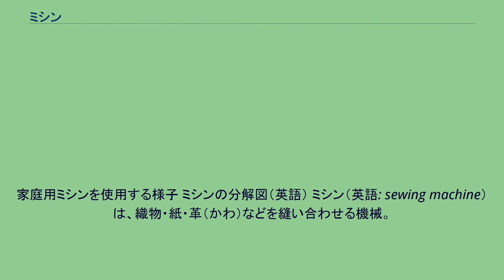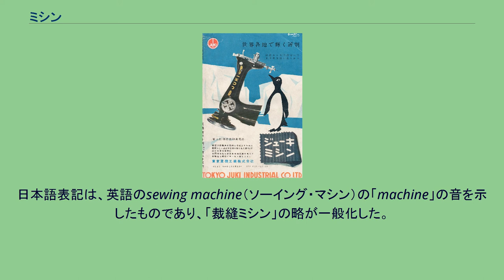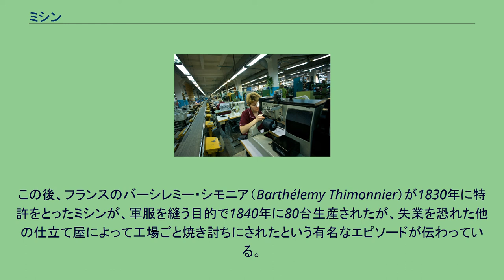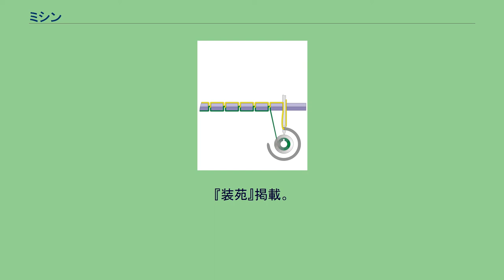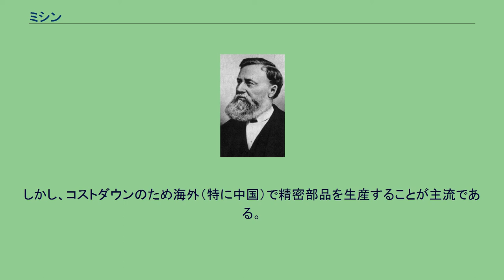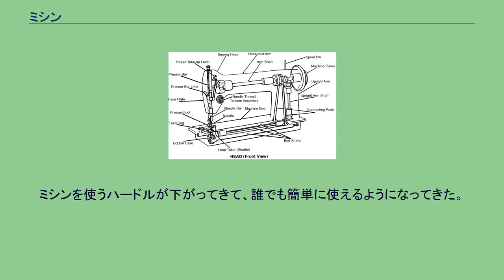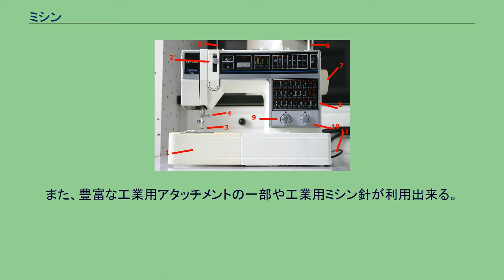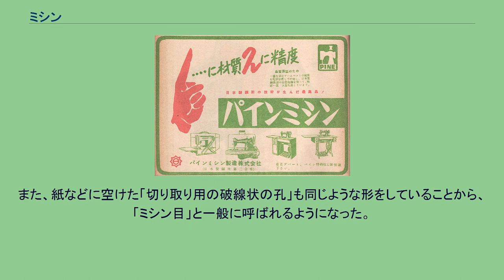ミシン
家庭用ミシンを使用する様子 ミシンの分解図（英語） ミシン（英語: sewing machine）は、織物・紙・革（かわ）などを縫い合わせる機械。
ミシンは、「織物（布）、皮、紙などを糸で縫い合わせるのに用いられる機械」である。
ミシン針は手縫い用の針と異なり、針の先端付近に針穴がある。
まず針穴に糸（上糸）を通した状態で針が布を貫通する。
次に針が布から抜かれるが、このとき針・糸間の摩擦力よりも糸・布間の摩擦力の方が大きいため、糸は布の下面にループの形で余った状態になる。
このループに下糸等を通して上に抜けないようにすることで糸が抜けない縫い目が形成される。
代表的な縫い方式を示す。
本縫いの糸の動き 本縫いは上糸のループに下糸をくぐらせる方式である。
解けにくく強度に優れる。
伸縮性は乏しい。
通常の家庭用ミシン（本縫い＆下送り）の場合、布の上から、穴のあいたミシン針の穴に通された糸（上糸）が、針ごと布を貫通する。
布の下には別に下糸があり、貫通した際に2つの糸を交差させ、縫い目をつくる。
ミシン針が上に戻った際に、布をわずかにずらし、再び布に針を刺す。
この動作を機械により連続的に行うことにより、縫い目が作成される。
各部品には釜、天秤、送り歯、など独特の名前が付けられている。
上糸が下糸の入ったボビンを回る必要があるため、連続して縫える量はボビンに格納できる下糸の量によって決まる。
単環縫いの糸の動き 一本の針と一本の糸で縫う方式。
糸が切れた場合に連続して解けやすい。
一つ前の縫い目のループの中に次の縫い目のループを通すことにより、糸の抜けを阻止する。
日本語表記は、英語のsewing machine（ソーイング・マシン）の「machine」の音を示したものであり、「裁縫ミシン」の略が一般化した。
「略訛」とも。
かつては弥針や縫機という漢字が当てられた。
種類は多く、さまざまな分類法がある。
ひとつには、動力に焦点をあてて　人力ミシン / 電動ミシン　と分類する方法がある。
その他に使用目的や使用分野によって、布などを単に縫いあわせるためのありふれたミシンを単に「ミシン」と呼んでおいて、他の特定の使用目的のミシンを呼び分けるということが行われている。
たとえば布の端を始末する（布の端を自動ハサミでカットしつつ布端を糸で抑え込むように縫い合わせる）ミシンはロックミシン、皮革も縫いあわせられるほど機構が丈夫でモーターのパワーも強いミシンをレザー用ミシン（レザークラフトミシン、皮革用ミシンなどとも）、ボタンつけ専用のボタン付けミシン、刺繍全般用の刺繍ミシン、文字（ネーム）の刺繍専用でコンピュータ制御で指定した文字を自動的に刺繍するネーム入れミシン、製靴（靴づくり）に使う（靴のカカト部分に入るほどに「テーブル」部分が極端に小さい）製靴用ミシン、畳を縫う畳用ミシン、しるし付け用ミシン　などがある。
一般家庭で裁縫の初心者～中級者などが使うための基本的な機能を備え（使用後は押入れなどにしまっておける程度にコンパクトな）ミシンを「家庭用ミシン」と呼び、家庭用ミシンよりも性能が高くていわゆる「仕立屋」「縫製職人」「テーラー」などが職業的に縫製を行うためのミシンを「職業用ミシン」などと呼び、さらに工場などで使うための特定の目的や工程に特化したミシンなどを「工業用ミシン」や「産業用ミシン」などと呼び分けることも行われている。
ほかにも、布をあわせる原理が根本的に異なる、縫い糸を使用せずに高熱で溶接するミシンは高周波ミシンと分類している。
1589年、イギリスで、ウイリアム・リーが編み機を発明する。
1755年、イギリスのワイゼンソール(Charles Weisenthal)が、1790年、同じくイギリスのトーマス・セント(Thomas Saint)がそれぞれ別の仕組みのミシンを発明。
ただし、どちらも量産はされなかった。
1810年、ドイツの靴職人クレムス(B. Krems)が針先端付近に針穴がついたミシン針を発明。
近代ミシンの原理の基礎となる。
この後、フランスのバーシレミー・シモニア（Barthélemy Thimonnier）が1830年に特許をとったミシンが、軍服を縫う目的で1840年に80台生産されたが、失業を恐れた他の仕立て屋によって工場ごと焼き討ちにされたという有名なエピソードが伝わっている。
アメリカ人のウォルター・ハントは、現在のミシンとほぼ同じ構造の、ミシン針の先端に穴があいていてそこに上糸を通すしくみのミシンを1830年代はじめに発明し...